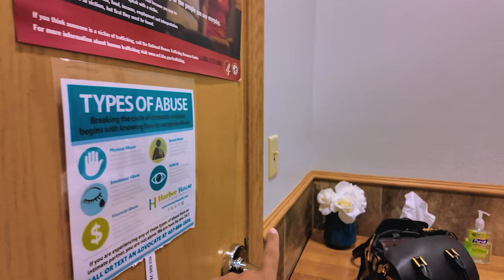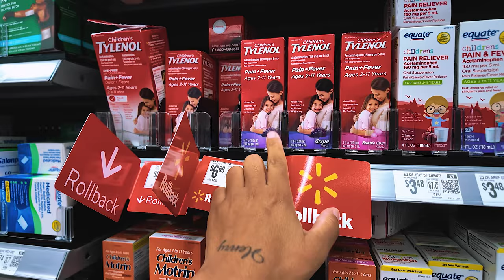Fiz a PRIMEIRA ULTRASSOM, SURPRESA (Gêmeos de NOVO?)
Tudo leva a Crer que sim...mas a próxima vai revelar se realmente é Gêmeos...